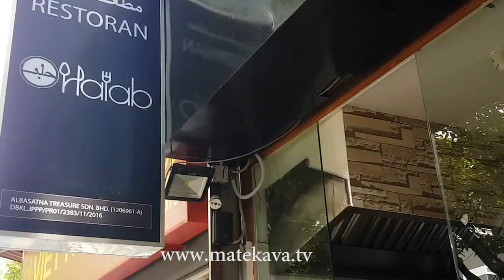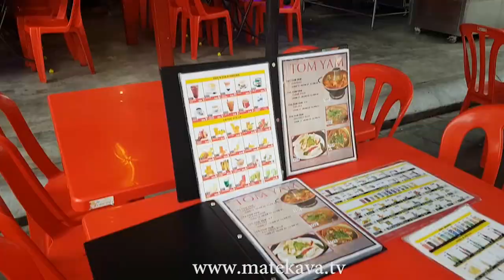Syrians in the world! “The Golden Peninsula” (Ep 2)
"The Golden Peninsula" travel show, is the stories of my visit of Malaysia.
this is the first episode and other episodes will be upload here on youtube soon.